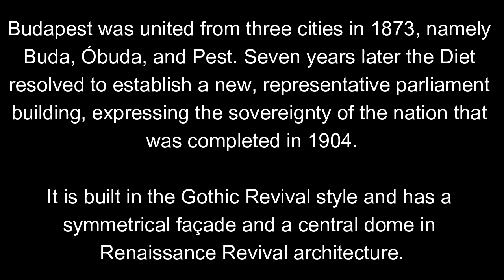Hungarian Parliament Updated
Budapest was united from three cities in 1873, namely Buda, Óbuda, and Pest. Seven years later the Diet resolved to establish a new, representative parliament building to express the sovereignty of Hungary.

The Hungarian Parliament Building, also known as the Parliament of Budapest after its location, is the seat of the National Assembly of Hungary, a notable landmark of Hungary, and a popular tourist destination in Budapest. It is situated on Kossuth Square in the Pest side of the city, on the eastern bank of the Danube. Designed by Hungarian architect Imre Steindl in neo-Gothic style and opened in 1902, it has been the largest building in Hungary since its completion.

Spotify // Amazon Music and others.